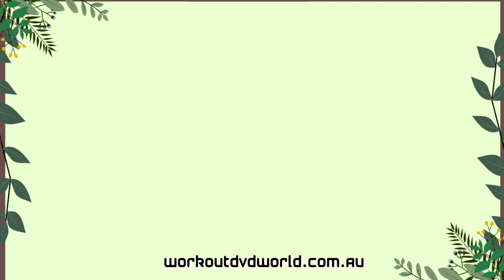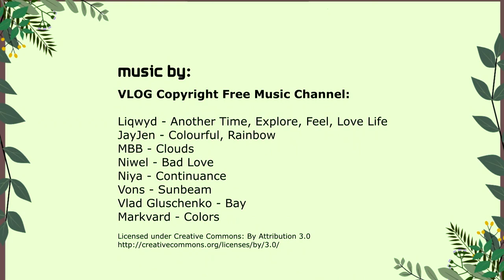Resistance Band and Weights Workout BARLATES BODY BLITZ Triple Burn Shape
Check out my YouTube memberships and access exclusive non-Youtube workouts plus much more!

Welcome to the Triple Burn Series, a set of 8 workouts that will challenge your body from every angle. You will use a triple set principle where you perform 3 different intensity levels of one exercises to fully fatigue the muscle. Each workout will use various pieces of equipment as well as your body weight to increase the challenge. You will work from the hardest to the easiest level with lots of variations to keep thing interesting. Each workout is a total body workout with warm up and stretch at the end.

In Triple Burn Shape you will starts with some low impact cardio moves to heat the entire body, then move to lower body with an elevated squat sequence with heels elevated on small weights to really get into those quads and a single leg ball roll out with loop and weights. Then you will move on to upper body with a biceps curl, shoulder press and triceps extension combo and a back extension sequence using the ball to elevate and a tough abs exercise which will work your upper and lower abs as well as the obliques. There is a lengthening stretch at the end.

Fitness level: Intermediate/advanced
Equipment: fit ball or other elevation, various hand weights, resistance loop